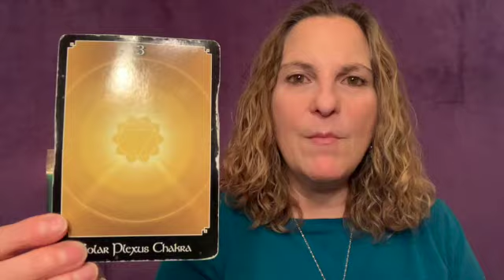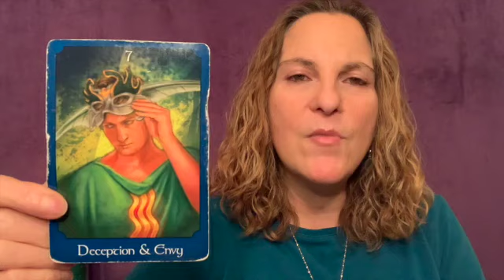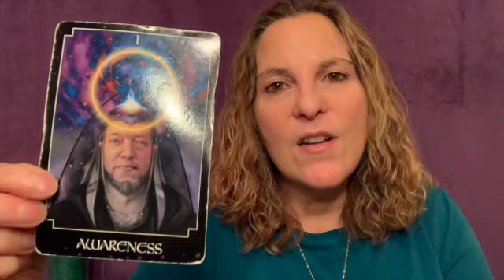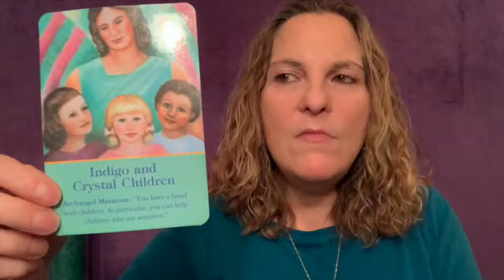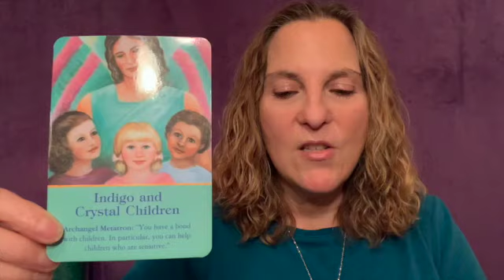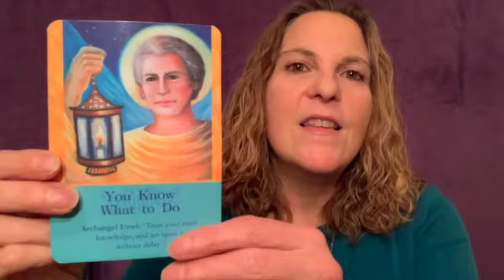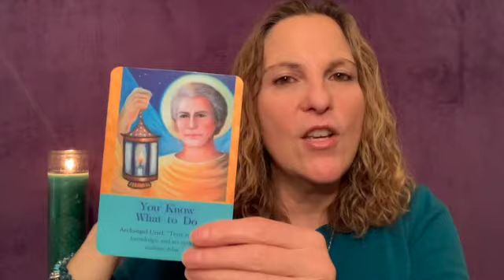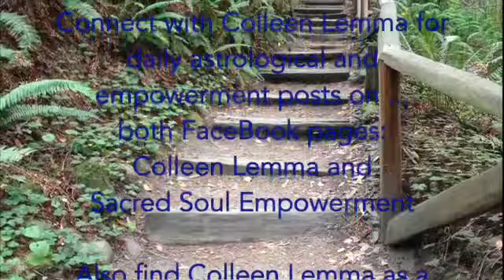Weekly Intuitive Reading January 24th - 30th, 2022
01:55 Stones of Choice
06:10 Astrological Energies this Week
15:18 Messages from our Angels and Guides
22:42 Special Message based on Stone of Choice

This week we have an emphasis on Capricorn energies!

We start out on Monday with Mars, the Warrior, shifting out of fire sign Sagittarius into earth sign Capricorn. He will be in this practical sign until March 6th. While here his energy is more grounded, his forward movement is slower, and actions are more strategic. Although things may take a bit longer to accomplish or manifest, the movement forward should be more productive and the results long lasting.

On Tuesday we have Mercury, ruler of the mental realm, in his retrograde motion shifting back into Capricorn. He will turn back to direct motion on February 3rd but stay in Capricorn until February 14th before moving back into future oriented Aquarius. While revisiting Capricorn he is reviewing situations regarding career, business, and authority.

On Friday Mercury will connect with Pluto, the Transformer. This could result in transformation of our thoughts, perceptions and belief systems, or in power and control issues within communications. Through our interactions with others, or a shift within ourselves, we may need to take back our power.

Venus, planet of partnerships, personal resources and values, is shifting back to Direct Motion on Saturday. While retrograde since December 19th, 2021, she has reviewed situations in her relationships, finances, with what she values in life, and how she values herself.

We end the week with the Sun, ruler of our self-identity, challenging Uranus, the Great Awakener. We may have a desire for more freedom and independence at this time. Or, there may be a situation that brings a sudden change or shift in our life.

The message from our angels and guides shows the need for us to be in our personal power. We need to cultivate our courage, confidence, willpower and be a leader. We may need to take charge of our lives, take action and make things happen.

There may still be an energy of confusion, doubts or anxiety. It is time to take of the mask of illusion and see the truth of the matter. Communications may still be muddled and unclear. Our own thoughts and perceptions may still be murky. Take some time to self-reflect and go within. Merge logic and intuition for best results.

We are the creator of our own reality. We should use our gifts to manifest what we desire in life. Open up to higher awareness and messages from the Universe. Realize the magical powers that you have and use them positively to create the next step.

Blessings of Love and Light to All!

You can find my services and products on my

If you like my Weekly and Monthly Intuitive Readings, or have ever had any service or class with me, or purchased any of my products through Sacred Soul Empowerment, I would love it if you you leave me a Google Review! This would assist and support me in reaching and helping more people! Thank you so much! I appreciate all of you! Here is the link to leave a Google Review:

I have also just set up a new way for people to leave me reviews that do not have a gmail address through something called Trust Pilot. So, if you feel so guided, then you can also try leaving a Review for me here on Trust Pilot!

Colleen Lemma offers her Sacred Soul Empowerment readings, healing sessions, and other services via phone, Skype, Zoom, and email.